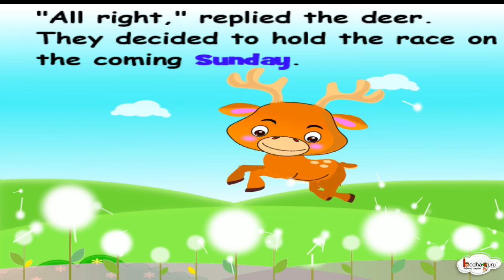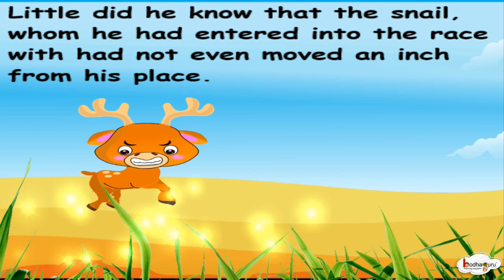Short Animated Story - The Deer And The Snail (English)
This short story for children is part of BodhaGuru Story  Trove series. This story is about race between deer and snail.

Team BodhaGuru